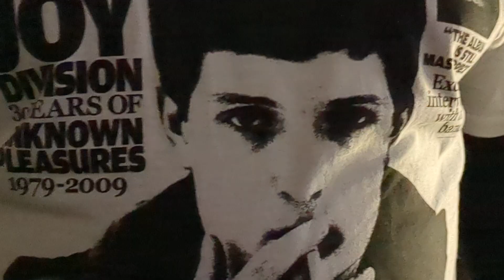New Order - Transmission/Love Will Tear Us Apart/Joy Division. First Direct Arena, Leeds. 7/10/23